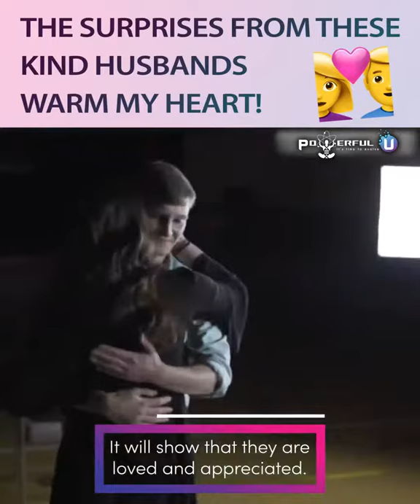TOP 10 Kind Husband surprise his wife